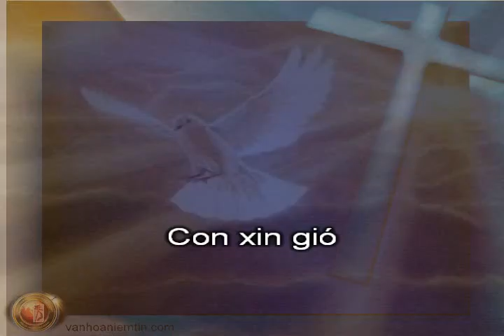A136 Gió Thánh Linh, KaraThánhCa